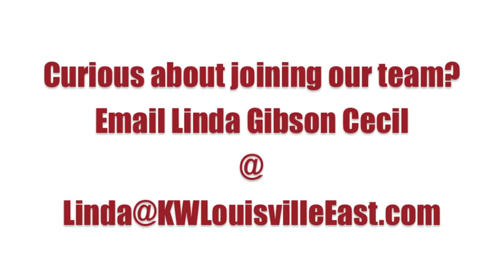Keller Williams Training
Keller Williams Real Estate Louisville East showcases agents, both new and established, discuss how Keller Williams Training has helped their business.